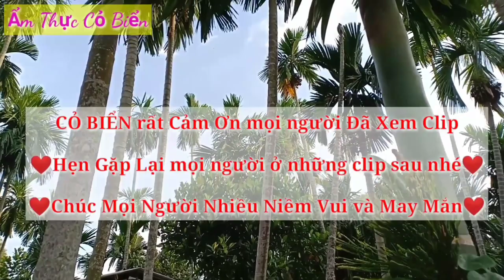Cô Móm bán Ốc sở hữu Chú Chó Luci siêu dễ thương, Cực kỳ thông minh khiến cộng đồng mạng xôn xao